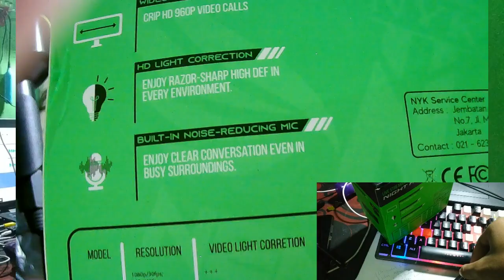REVIEW FACE CAM MURAH NYK NEMESIS A80 NIGHTHAWK - FACECAM MURAH BISA APA???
Mau beli
Pake Uang Sendiri